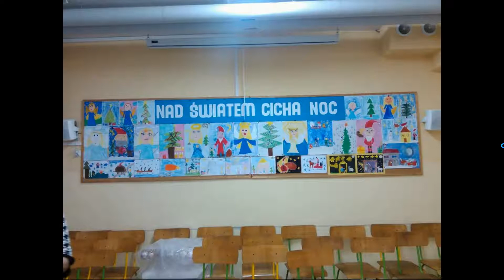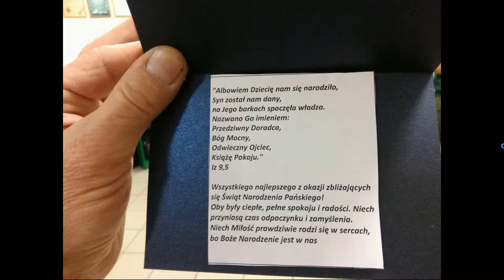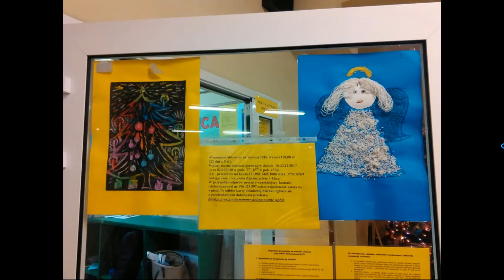2 WIGILIA dla osób starszych i samotnych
WIGILIA dla osób starszych i samotnych organizowana przez wspólnotę "Trzynastka" działającą przy parafii M.B. Fatimskiej w Krakowie. 21 grudnia 2017 godz.16:30